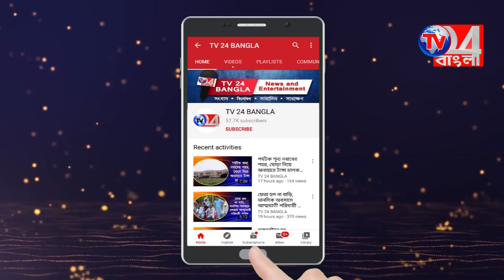শনিবার 93 জন করোনা আক্রান্ত মুর্শিদাবাদে, উদ্বিগ্ন জেলা স্বাস্থ্য দপ্তর